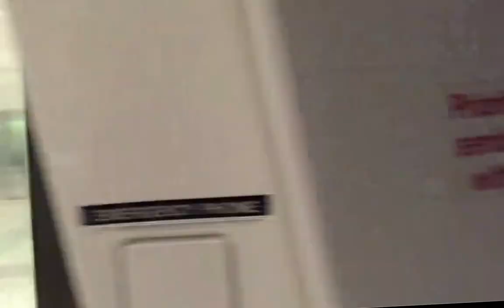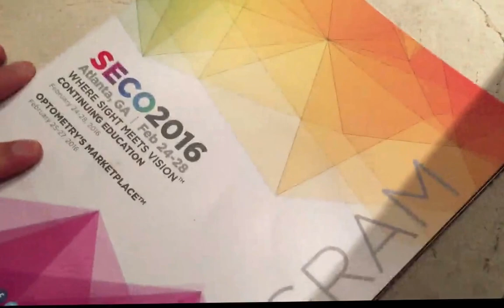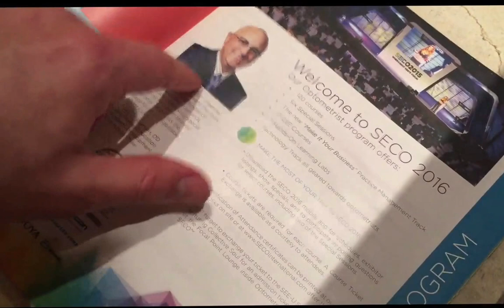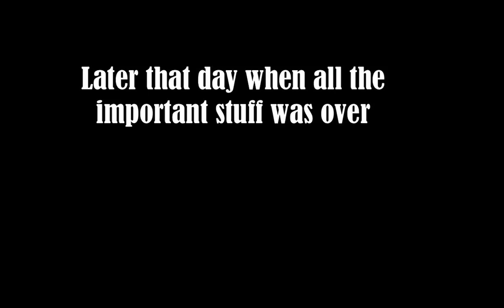Optometry Meetings, Southern Style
SECO was one of my first OD meeting that I ever attended in 2005.  It has stayed a premier meeting for education, technology and innovation.  I love it.  Check out collective soul at 7:05.